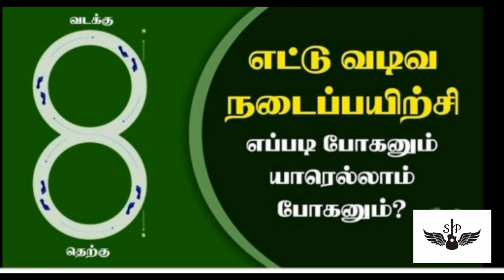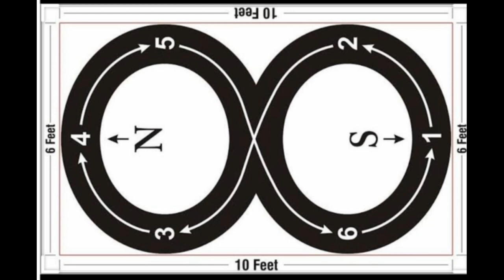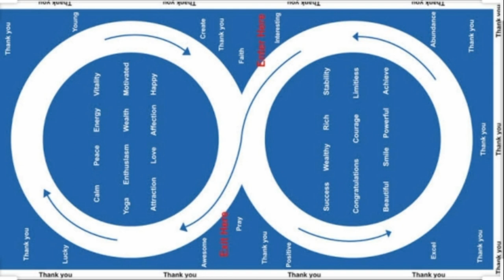8 வடிவ நடை பயிற்சியில் இவ்வளவு நன்மையா?/8shaped walking benefits/Reduces bodyweight|preethasaravanan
8 வடிவ நடை பயிற்சியின் நன்மைகள்
8 shaped walking benefits
Reduces BP
Reduces sugar level
Reduces body weight
Reduces cold
Reduces asthma
Improves oxygen supply
8shape walking
8 vadiva nadaipayirci nanmaigal
8 vadiva nadai payirci
8 shape walking
8 shape walking in tamil